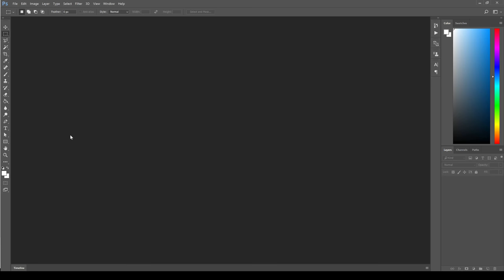speed edit 01 // 19.05.17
Speed Edit 01 // Welcome to my first Speed Edit! The aim of these timelapses is to show my process in editing a photo. I will be starting with these Speed Edits and depending on how it goes, I plan on making some tutorials too in the future!

Location: Jockey Club Innovation Tower, Polytechnic University, Hong Kong

Camera: Sony a7ii
Lens: Samyang 14mm f2.8
Settings: ISO-250, 1/60s, f4